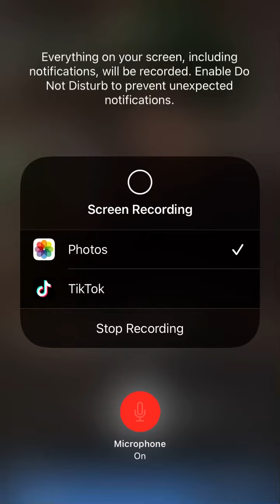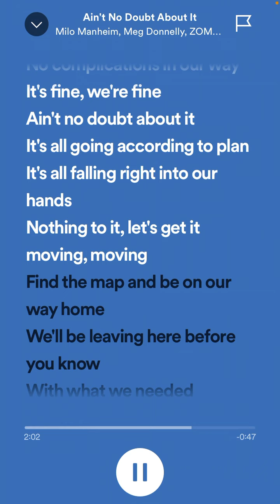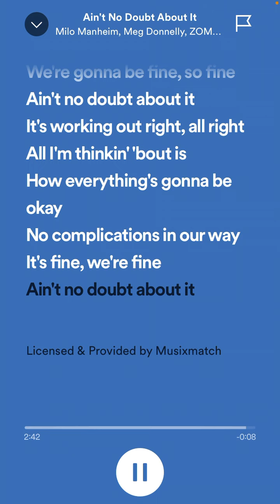Ain’t no doubt about it |ft Zombies 3 cast cover rebekah#singer